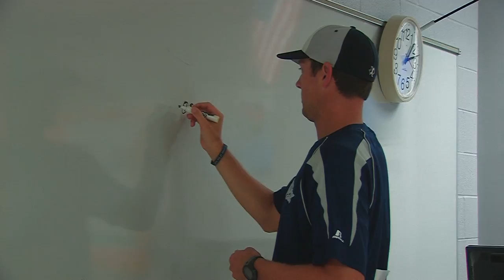Friday Night Glory [OFFICIAL TRAILER]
Here's a little sneak peak of what to expect this year from Friday Night Glory.

Follow us as we go deeper into the heart of Newman
Smith's High School Football Team.

FRIDAY NIGHT GLORY
Follow us as we go deeper into the
heart of Newman Smith's High School
Football Team.

WATCH US LIVE DIRECTLY
FROM YOUR SMARTPHONE

Download Livestream Directly
from the App Store and search

*FRIDAYNIGHTGLORYLIVE*